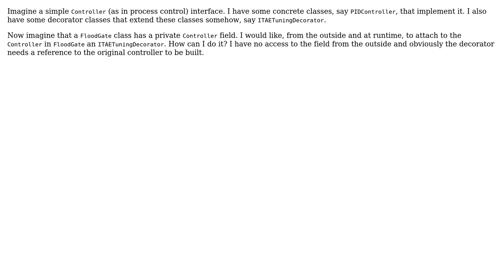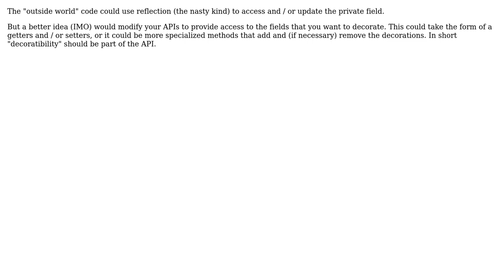Software Engineering: How to let the outside world decorate my private field? (2 Solutions!!)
Software Engineering: How to let the outside world decorate my private field?

With thanks & praise to God, and with thanks to the many people who have made this project possible! | Content (except music & images) licensed under CC BY-SA | Music | Images & others | With thanks to user Sven Amann user Stephen C user CarrKnight and the Stack Exchange Network Trademarks are property of their respective owners. You are responsible for your own actions.